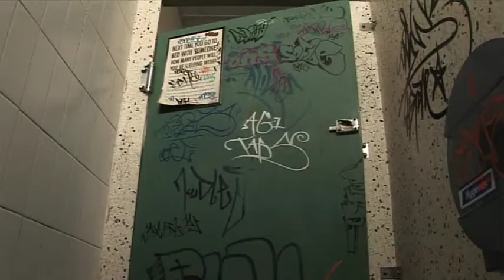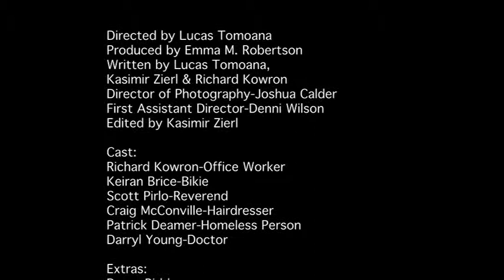A Wee Bit of Trouble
First year of film school (2007), the Liquid lens short film competition was coming up so we decided to split our class in two groups to have a better chance of taking down the first prize.
I wrote the script, did continuity on set and edited the film, and when it was done we came second and pocketed $2500 to share. It was a good way to start film school.